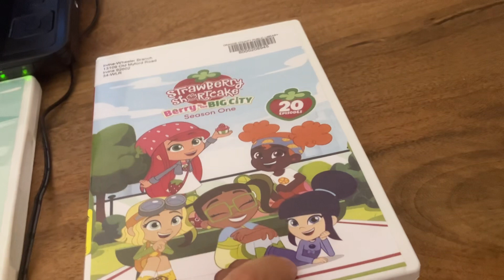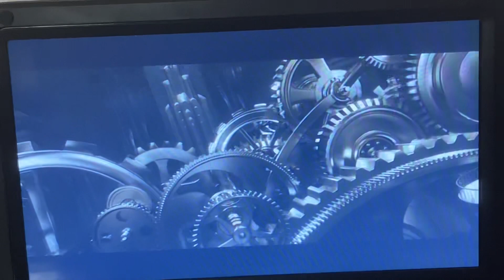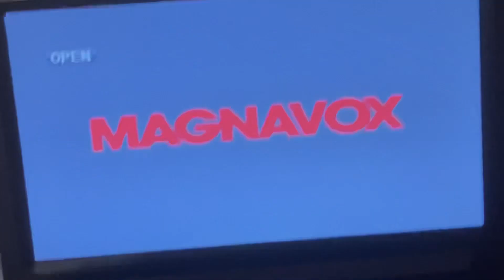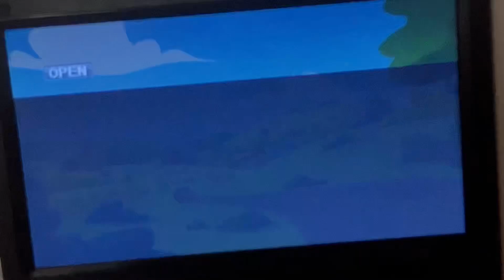Triple Feature DVD Opening #680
1. The Oogieloves In The Big Balloon Adventure (2013)
2. The Powerpuff Girls Tiara Trouble (2017)
3. Strawberry Shortcake Berry In The Big City Season One (2022)